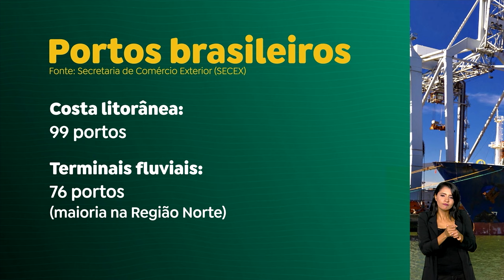GOVERNO RENOVA O PROGRAMA REPORTO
A balança comercial brasileira tem batido recordes, e a previsão é de mais crescimento em 2024. Para incentivar esse setor da economia, o governo renovou o programa Reporto, que desonera o setor de logística e transporte de mercadorias para ampliar as exportações. A expectativa é que o programa gere R$ 5 bilhões em cinco anos.